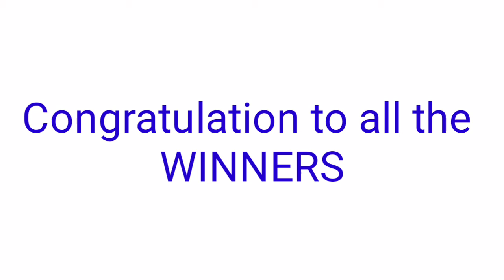Peryahan ng Bayan - ZAMBOANGA CITY December 7, 2021 1ST DRAW RESULT